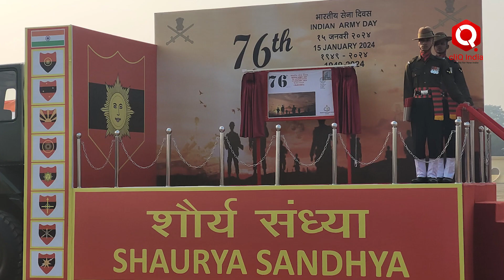76th Army Day: सेना के लिए बड़ा ही ख़ास है आज का दिन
सेना के जवानों के साथ हर भारतवासी के लिए आज का दिन गर्व करने का है। हर साल की तरह आज के दिन को भारतीय सेना आर्मी डे के रूप में मनाती है| आज का आर्मी डे कार्यक्रम यूपी की राजधानी लखनऊ में होने जा रहा है। जिसमें रक्षा मंत्री राजनाथ सिंह चीफ गेस्ट हैं| देखिये पूरी रिपोर्ट